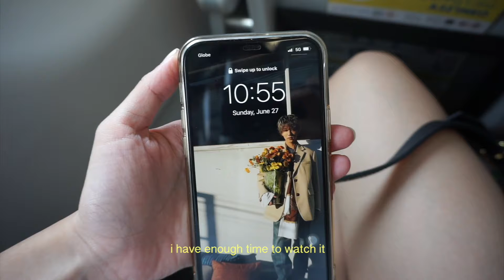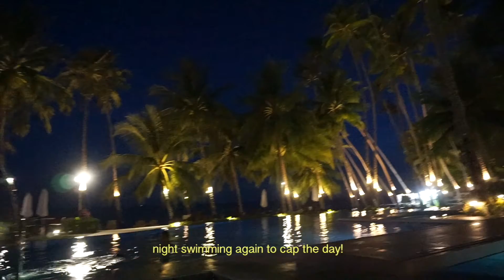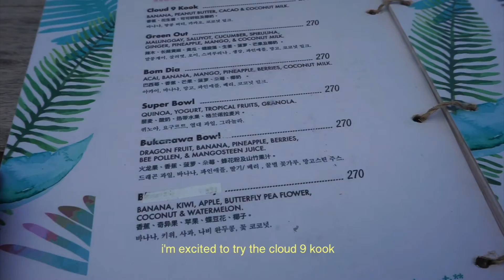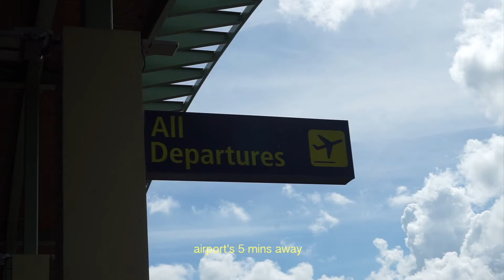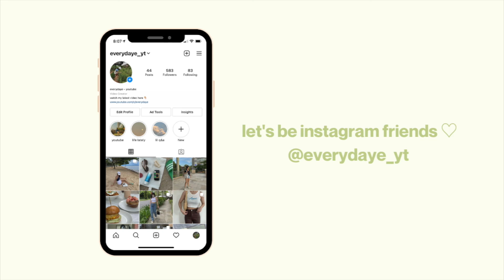beach vlog 🌴🌊🐚 alona beach bohol, chocolate hills, famous smoothie bowl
hello! ♡ finally have a beach vlog for you guys! sorry this video came a bit late - had a pretty tight working week but here we go. my parents' birthday are both in june and this trip was booked almost 4 months ago. i really didn't think it would push through but thank god it did :) we spent 4 days and 3 nights at panglao, bohol. the last time i came here was in 2012, only to visit chocolate hills - i appreciate bohol more this time as we get to spend more days. highly recommend including bohol in your bucket list :) hope you guys enjoyed this vlog and i'll see you in my next video! thank you so much for watching!

〰️music
coffee | seasons (prod. Chillnrelax)